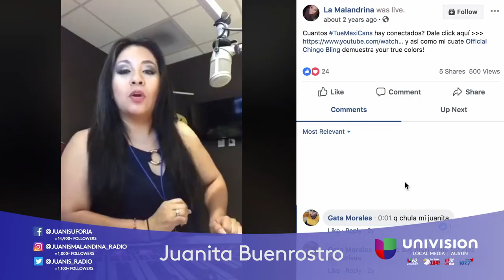KLQB 104.3 FM M-F 3P-7P JUANITA BUENROSTRO REEL 2020